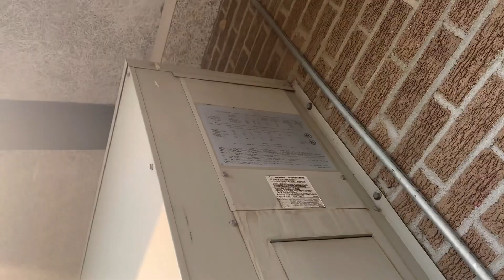1996 3 Ton Bard Wall Hung Heat Pump | Startup, Running, Shutdown [Cool Mode]